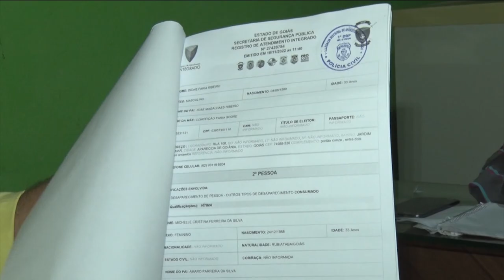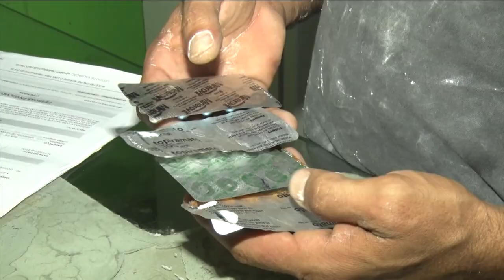FAMÍLIA PROCURA MULHER DESAPARECIDA HÁ UMA SEMANA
FAMÍLIA PEDE AJUDA PARA ENCONTRAR UMA MULHER QUE ESTÁ DESAPARECIDA HÁ UMA SEMANA. MICHELLE CRISTINA FERREIRA DA SILVA FAZ TRAMENTO PARA O TRANSTORNO BIPOLAR E NUNCA TINHA SAÍDO SOZINHA ANTES.